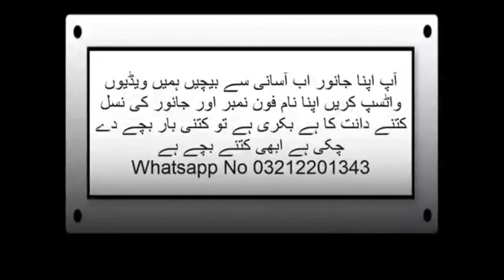korangi Bakra Mandi Mein Khatarnak operation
کورنگی بکرا منڈی میں لوگ شکار کرنے اتے ہیں

WhatsApp channel apni Bakra Mandi link
Message Apni Bakra Mandi on WhatsApp.

mamon goth bakra mandi today